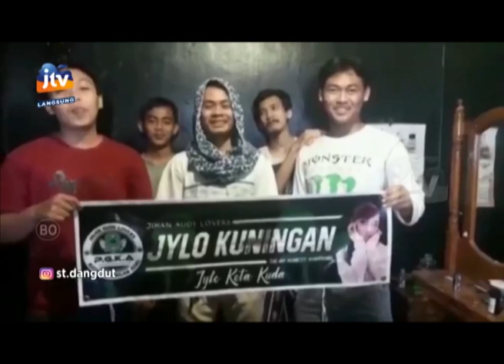Happy Birthday Jihan Audy ke 17!!!